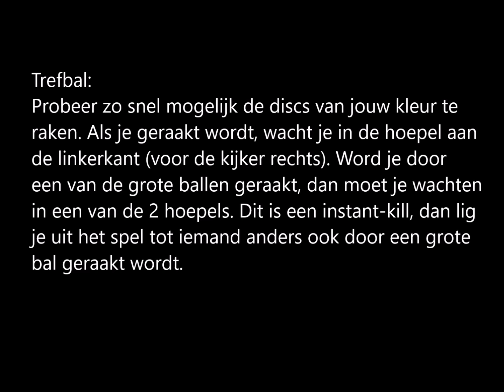Gymles: Trefbal 5: Smartdiscs trefbal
Bekijk ook de andere filmpjes voor nog meer toepassingen van de smartdiscs.